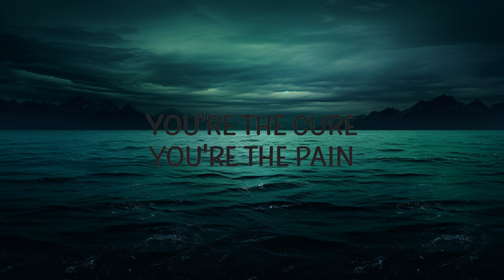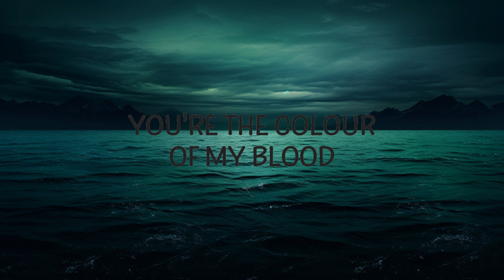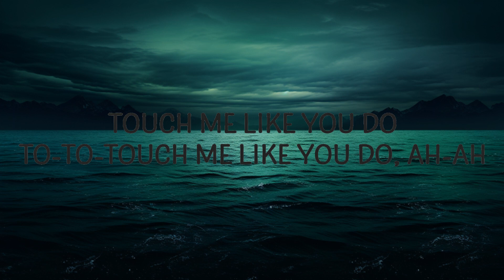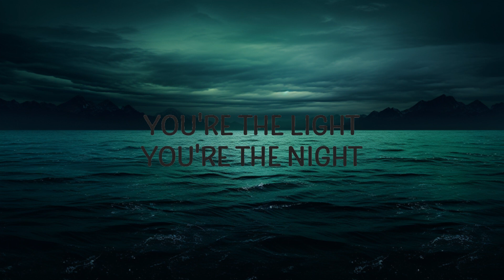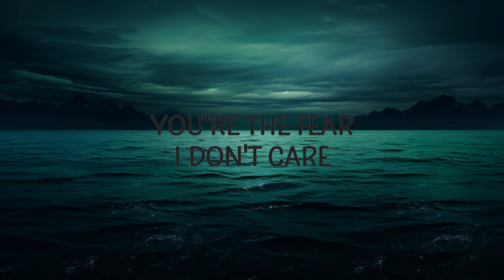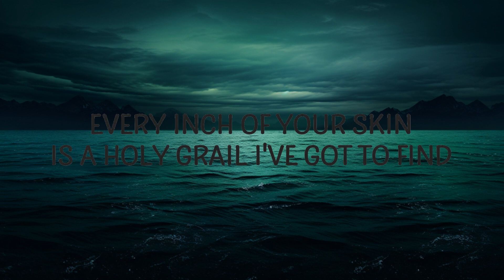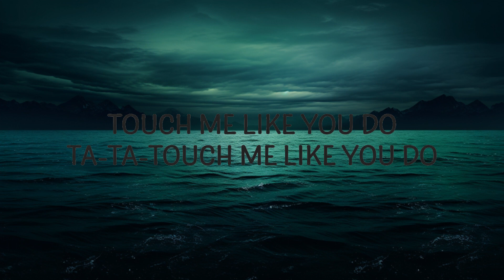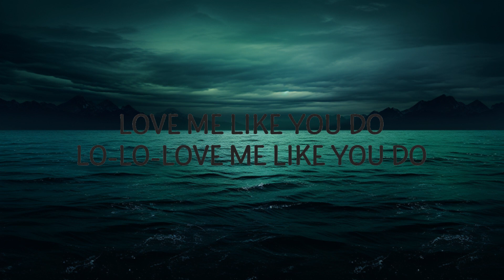Ellie Goulding - Love Me Like You Do (Lyrics) | 25 Min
[Verse 3]
Yeah